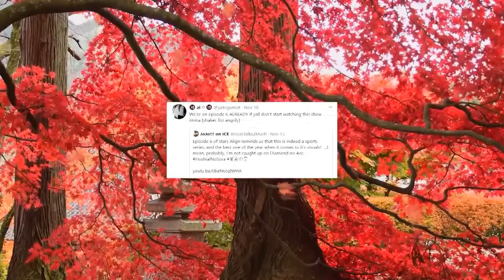Let's Talk About The NEW TOP SHIP On The Scene | Stars Align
Episode 7 of Stars Align continues immediately after last week, following the match between Maki & Toma vs Arashi and his not so thrilled partner.

Rating System:

S - Total Perfection
A - Fantastic
B - Good
C - Decent
D - Bad
F - Total Trash